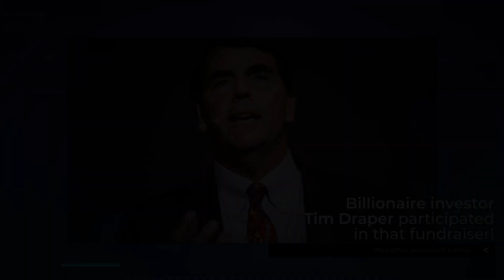Tezos 101: Fundamentals, Protocol & Network | Course Trailer | The Blockchain School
Presenting the official trailer of Tezos 101: Fundamentals, Protocol & Network

A power packed course to kickstart your journey as a developer on Tezos.

Starting from the basics of blockchain to understanding fundamentals, protocol and network of Tezos Ecosystem, this course is designed for beginners and professionals alike. This 120 minute course spread across multiple self-pace learning, video modules that will help you master the Tezos Blockchain.